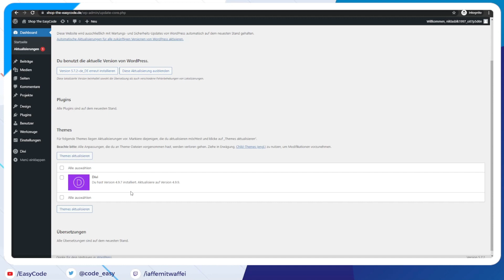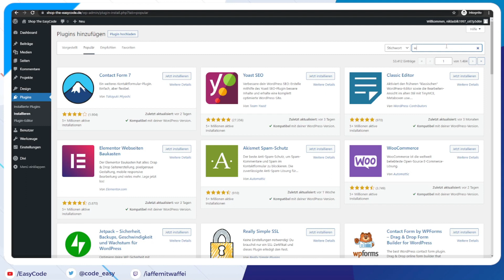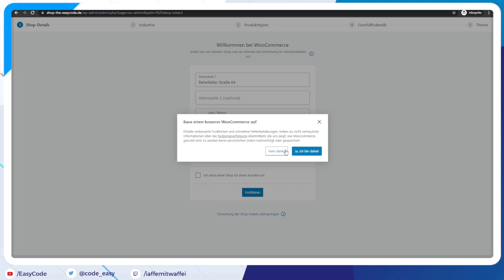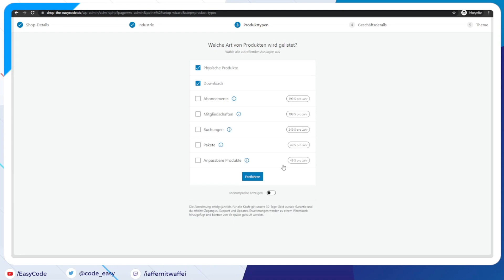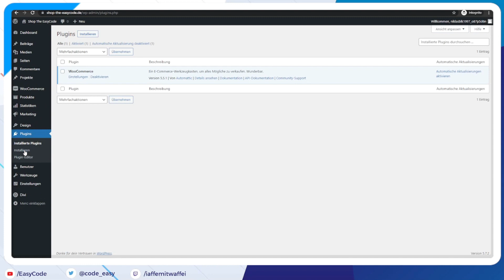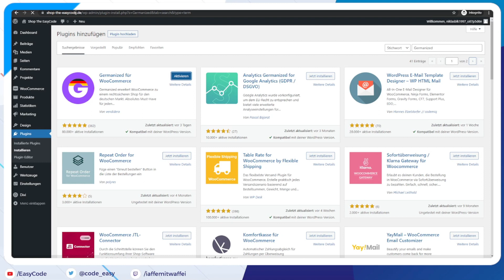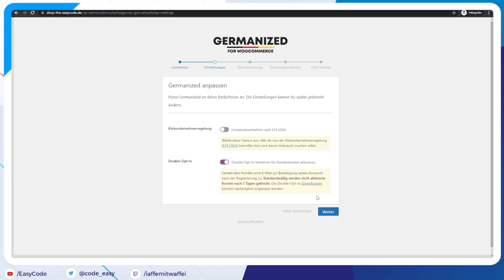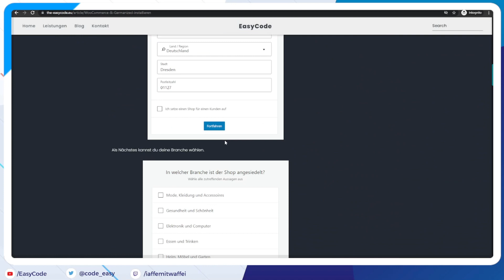WordPress & Germanized installieren | Eigener Shop mit WooCommerce #05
Moin Leute zu einem weiteren Video in dieser neuen Tutorial Reihe!

In dieser Reihe wirst du lernen, wie du deinen eigenen Shop mit WooCommerce aufsetzt.

In diesem Video geht es um die Installation von WooCommerce und ein paar Standardeinstellungen, die ich bei jedem neuem Projekt einstelle.

EasyCode

Inhaltsübersicht :

1.Einleitung 00:00:00
2.Was sind Plugins? 00:01:16
3.Installation von WooCommerce 00:02:13
4.Installation von Germanized 00:09:56
5.Schluss 00:15:14